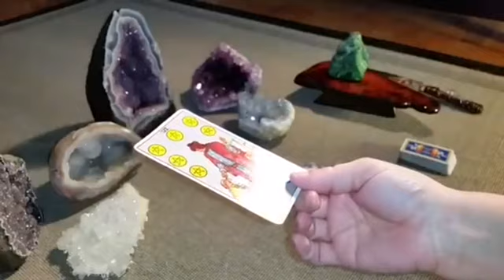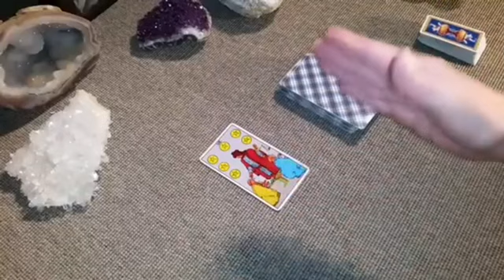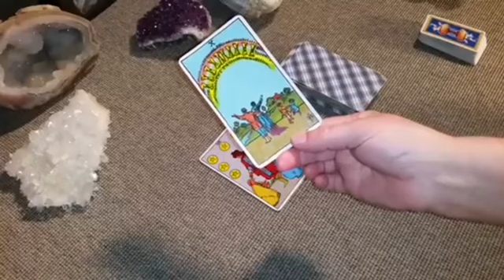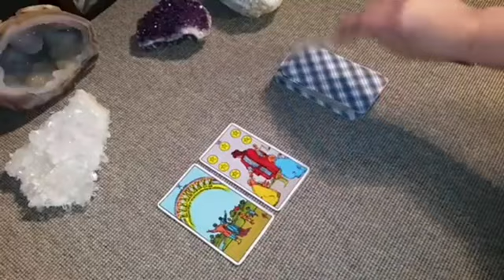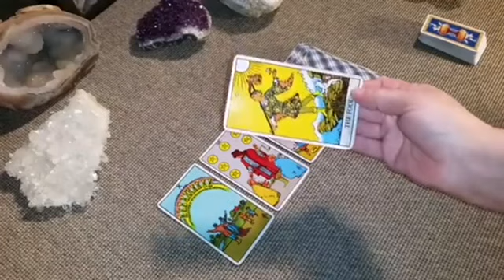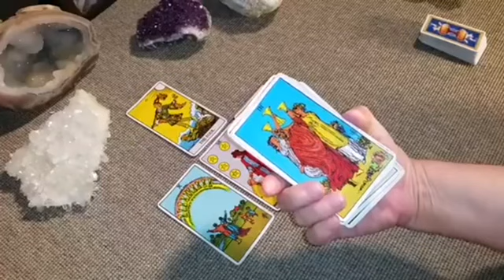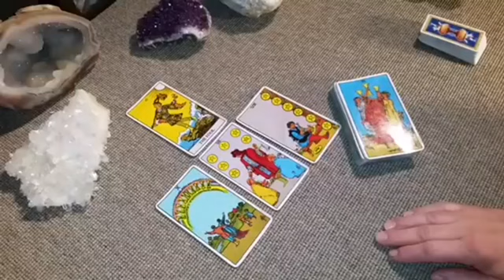ARIES 💓U TWO WILL BE TOGETHER SOON❤️THEIR ACT IS TO KEEP SOMEONE IN TACT🎭NOTHING IS AS IT SEEMS⁉️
love
Aries 2023
Aries today